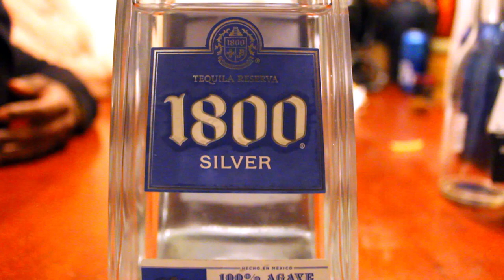Peace and Blessings-Bahbae (produced by Koo7 Kat)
A track from THP(The Healing Process) from Bahbae Produced by Koo7 Kat

Video Shot and edited  Koo7 Kat & BaddRedd

To all my aces, thanks for being patient.- Bahbae